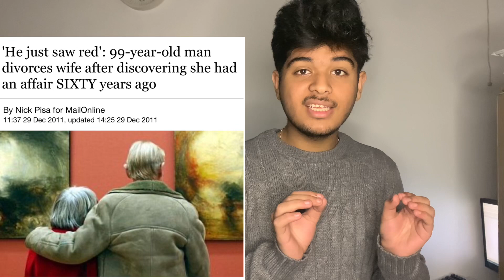SHOAIB MALIK KI TESRI SHADI!!!😂🔥🤔❤️